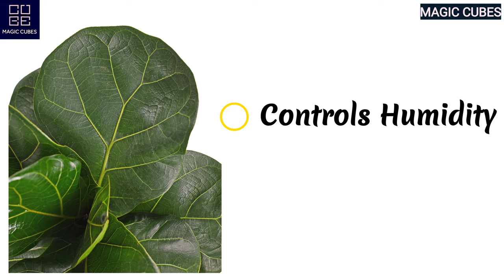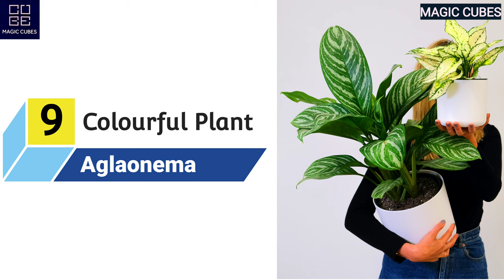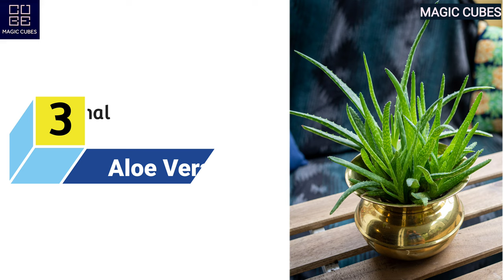Best Low Maintenance Indoor Plants | Best Indoor Plants for Clean Air | Best Indoor Plants for Home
Hey Family!😊

If you are planning to buy some low maintenance Indoor Plants for your Home than this video will surely help you..
Because In Today's Episode I will share Top 10 Most Beautiful as well as Rough & Tough Indoor Plants.These Plants are very Hard to Kill and very Easy to maintain.Even if you are a Beginner,you can easily manage these Beautiful Plants.

Happy Watching ✌️
✨Best Buying Links of Beautiful Pots-

▪️For more Interesting videos like this :

✨For 2D drawing and 3d Interior views in
Reasonable Rate-